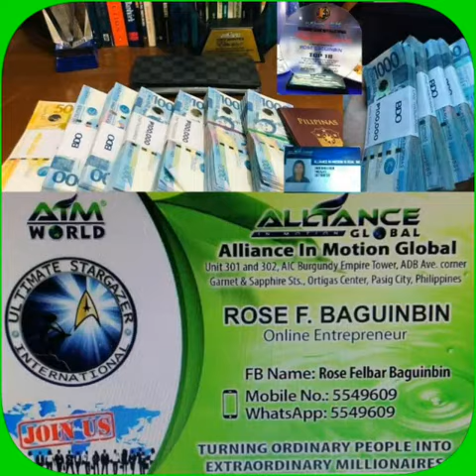OFW HUMAHATAW PARA SA KANILANG MGA PANGARAP BIG CONGRATS GUYS.